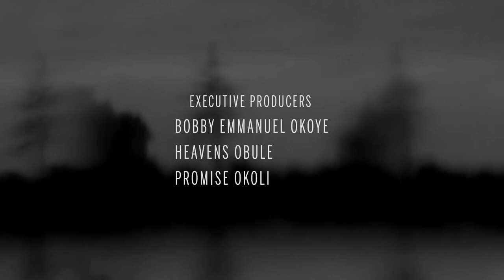Clout trailer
Clout is a psychological horror found footage film that follows six friends embarking on a journey.

Cast.

Crew:
Director/Story: Bobby Emmanuel Okoye @minsayatt

Producer: Heavens Obule @heavens.obule

Writer/AD/Script Supervisor : Promise Okoli @drep_writes

DOP: Joseph Jil aka ( DIR SHINE) @dir_shine

Camera assistant: Femi Dada. @iam_femidadaphotography

Editor: Jumai @jumaismallz

Location manager: Moyosore Obanubi @mo_sgraphy

Executive Producers:
Bobby Emmanuel Okoye
Heavens Obule
Promise Okoli

A @takeoneproductionsconcept and Minsayatt Productions